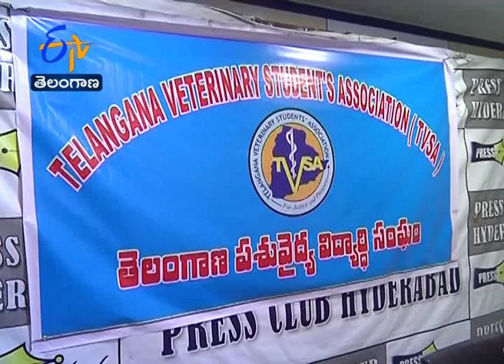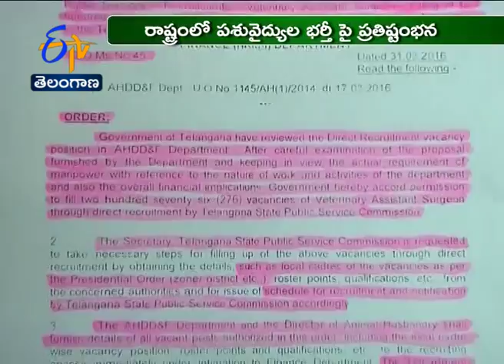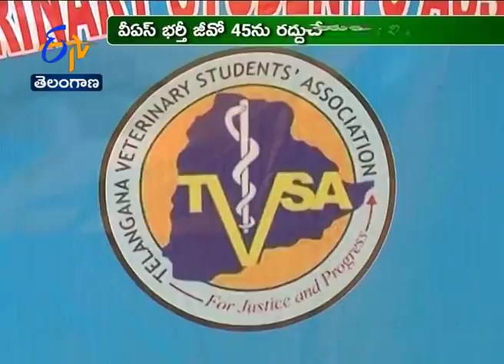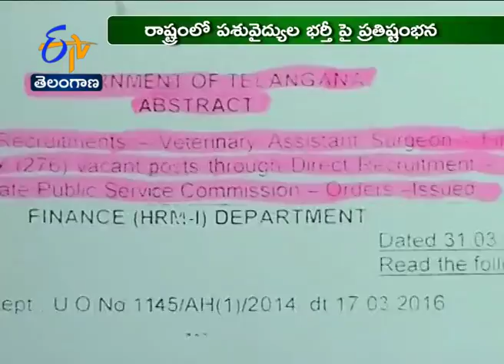జీవో 45 రద్దుకు వెటర్నరీ పట్టభద్రుల పట్టు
రాష్ట్రంలో పశువైద్యుల పోస్టుల భర్తీ... వివాదాస్పదంగా మారింది. తెలంగాణ పబ్లిక్ సర్వీస్ కమిషన్‌ ద్వారానే వైద్యాధికారుల ఖాళీలను భర్తీ చేస్తున్నట్లు సర్కారు జీవో 45ను  జారీచేసింది. ఈ ఉత్తర్వును పట్టభద్రులు తీవ్రంగా వ్యతిరేకిస్తున్నారు. పారదర్శకత పేరిట డిపార్టమెంటల్ సెలక్షన్ కమిటీ పద్ధతికి భిన్నంగా TSPSC తో భర్తీ చేస్తామనడం ఏం మాత్రం సబబు కాదంటున్నారు నిరుద్యోగులు. తక్షణం జీవో 45 ను వెనక్కి తీసుకుని DSC ద్వారా పశువైద్యాధికారు పోస్టుల భర్తీ చేయాలని పట్టభద్రులు డిమాండ్ చేశారు.